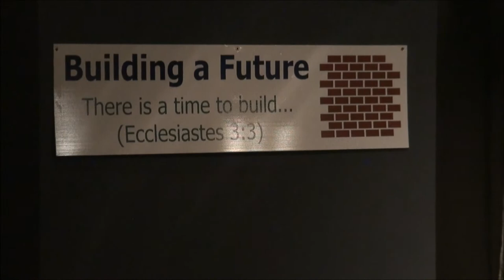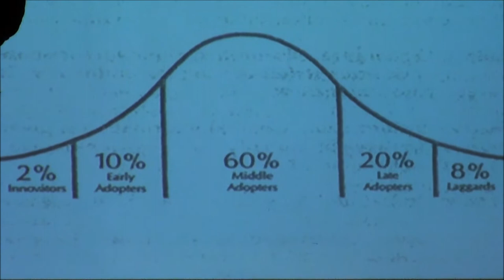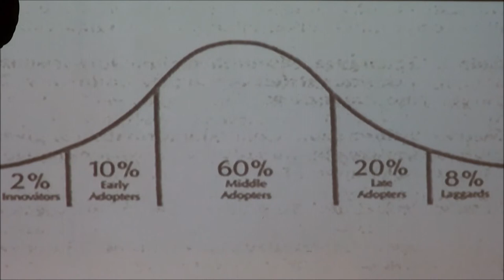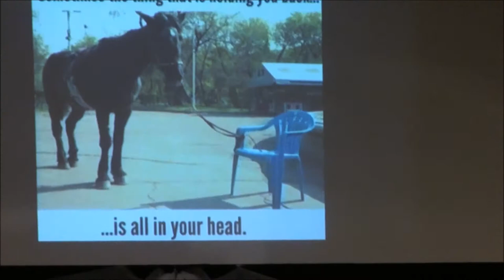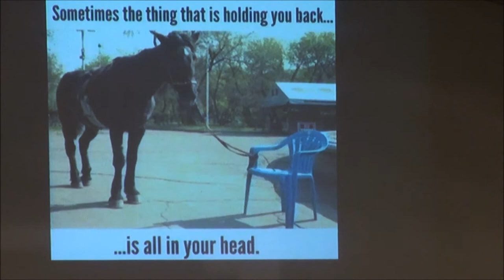Building a Future Message 4 - Fellow Builders With God